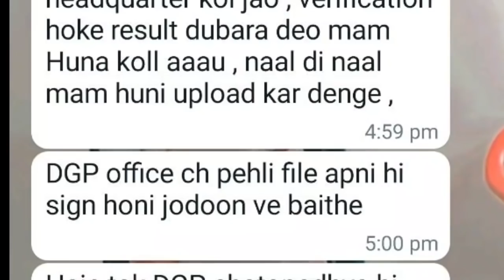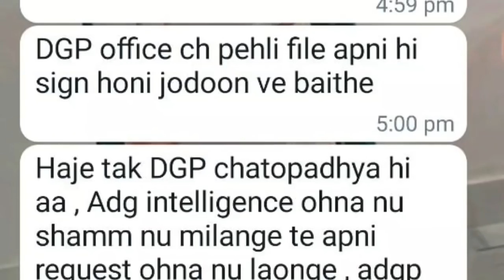Punjab Police Constable Result Big Update || Deep job portal